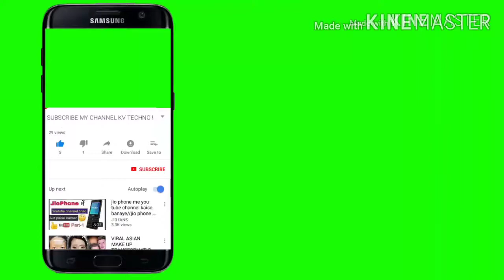Application for bank account in mobile number linked